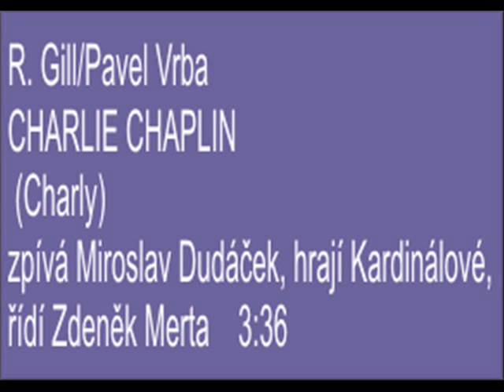Charlie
Zpívá Miroslav Dudáček se skupinou Cardinals